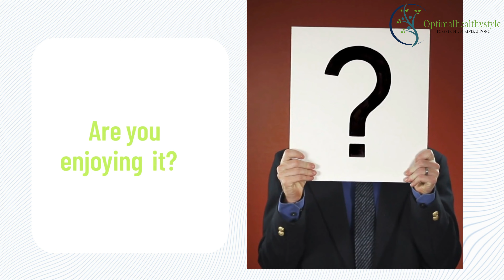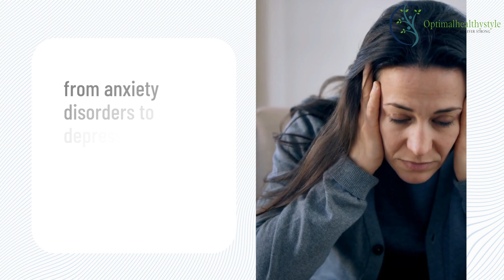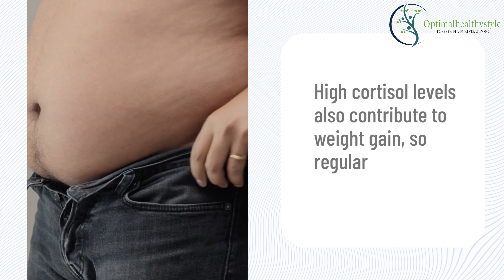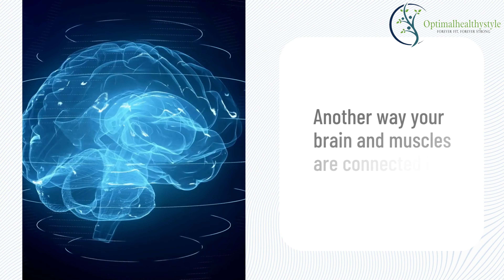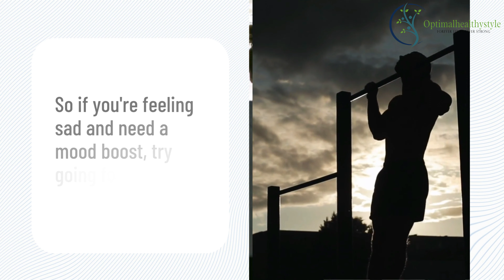healthy mind healthy body v 2